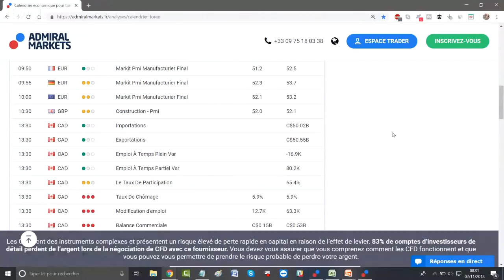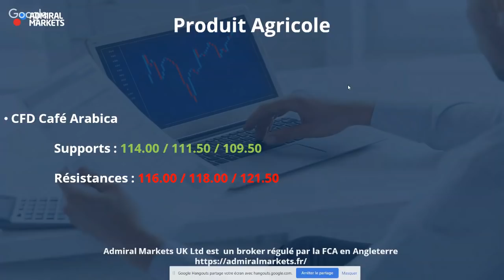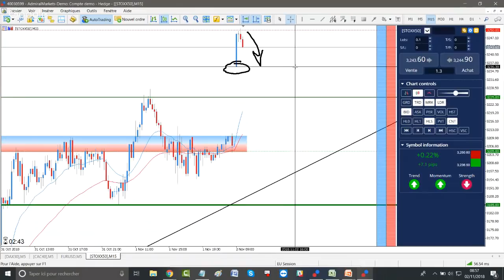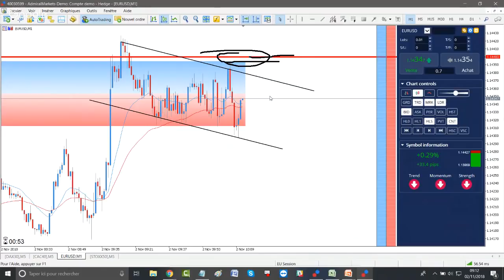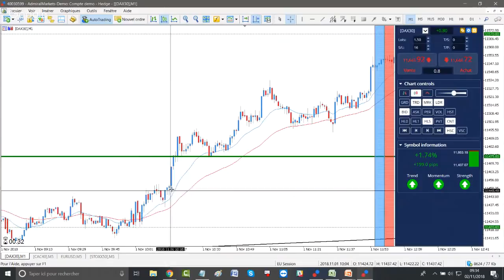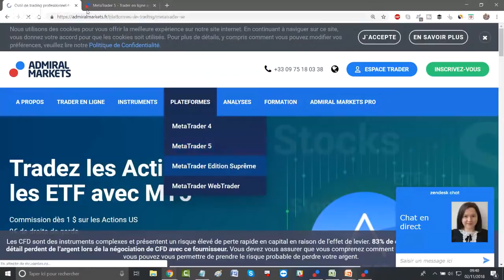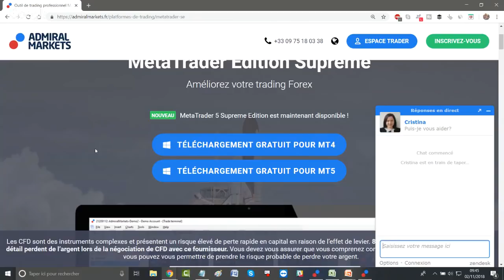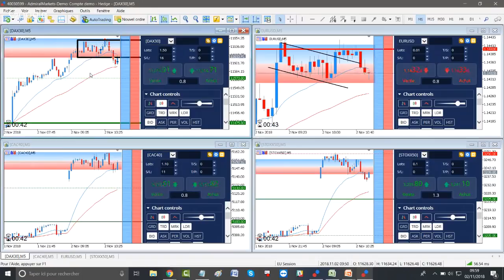DAX30 CFD - Séance de Trading en Direct - Bonjour CAC40 & DAX30 le 02/11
Nouveau test des 11 650 points ce matin !

Ces analyses techniques concernent :

- L'indice NIKKEI 225 CFD
- Les cours de l’or ou Gold CFD
- Les cours de l’argent ou Silver CFD
- La paire Forex Euro Dollar EUR USD CFD
- La paire Forex USD JPY CFD
- La paire Forex EUR JPY  CFD
- La paire Forex EUR AUD CFD
- La paire Forex GBPAUD  CFD
- le CFD Café Arabica

Vous tradez les indices boursiers ou même l'Euro Dollar?

►Risque avertissement◄